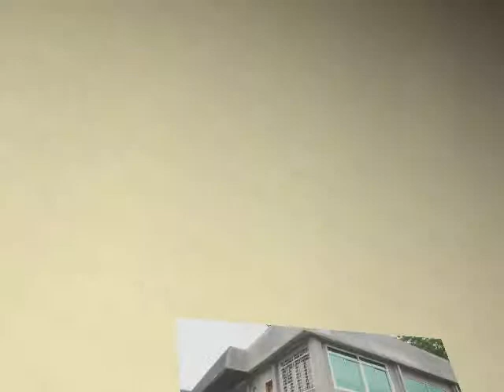Southern Mindanao Mission of the Seventh-day Adventist Church